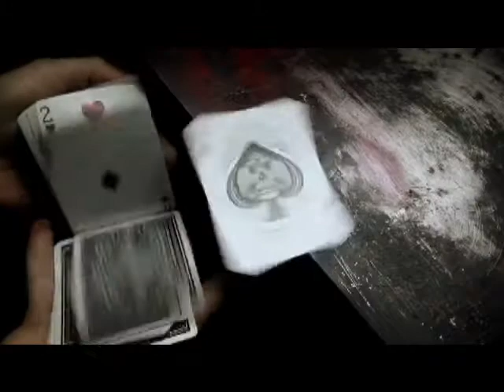Rebel Playing Cards